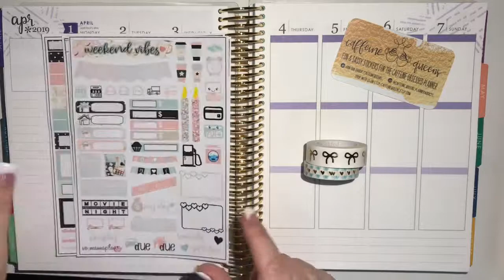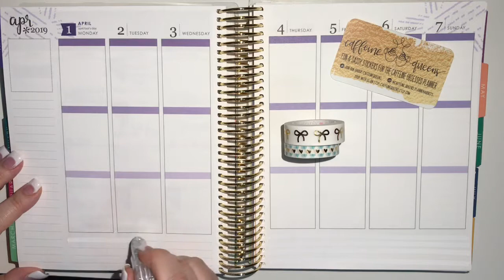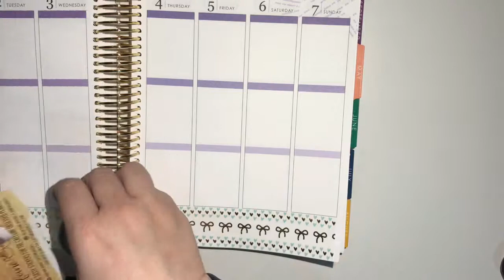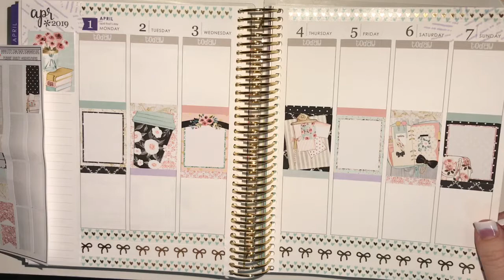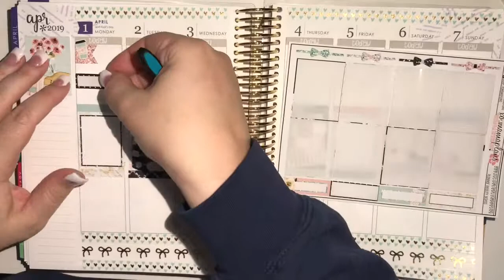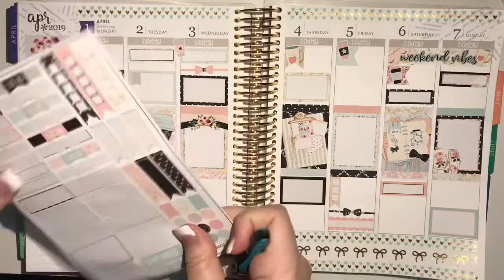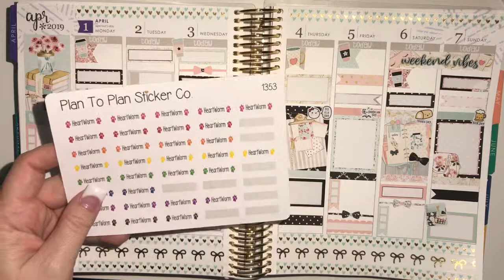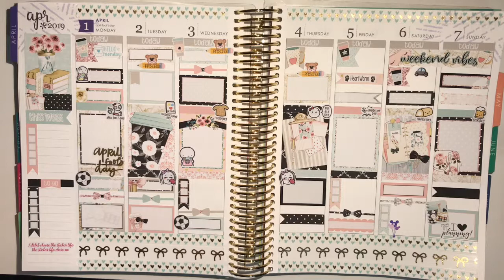Plan With Me --- April 1 - 7, 2019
This weeks plan with me is from xo.mamaplans I am obsessed with all things pastel right now!!! I love her shop since she is ready to ship shop. there is nothing like getting a shipping notification within a day of ordering.

Remember to always keep your crown straight!!!